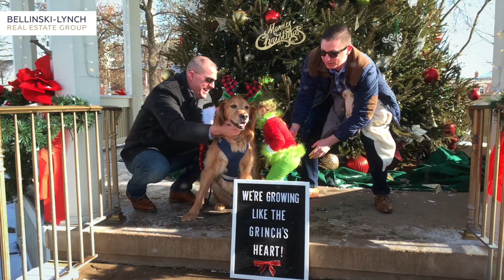Happy Holidays from the Bellinski-Lynch Real Estate Group